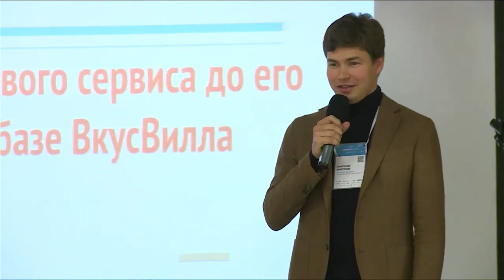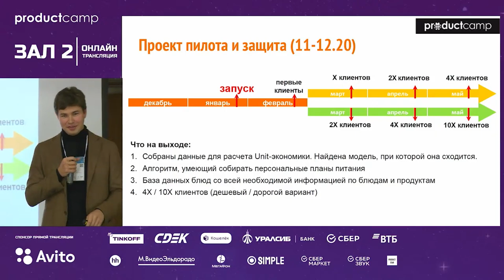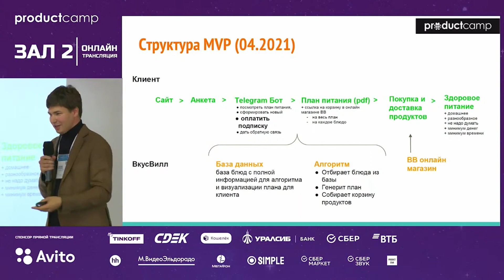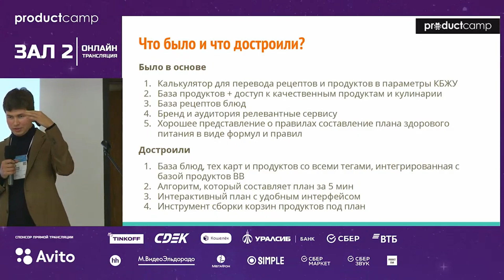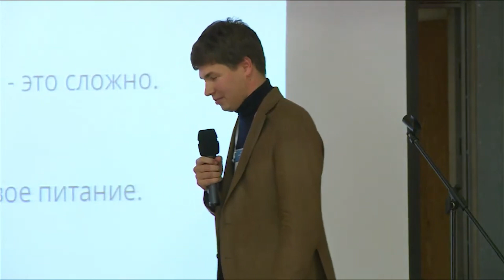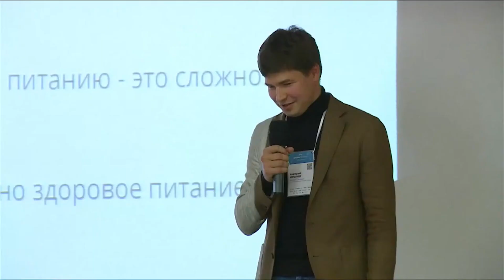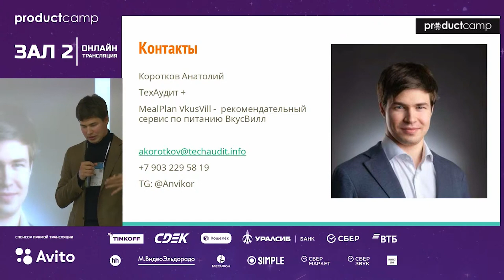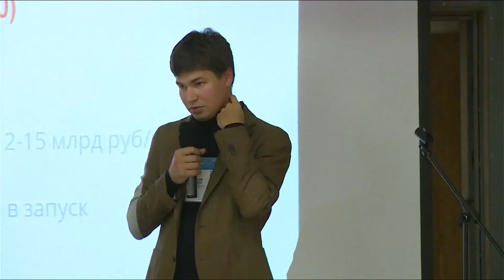За год от поиска идеи нового сервиса до его первых фанатов на базе ВкусВилла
Анатолий Коротков, ТехАудит, Управляющий партнер.

• СДЕК - Спрнсор трансфера
• HH.ru - Партнер доски вакансий
• ProductStar - Со-организатор
• Random Coffee - Нетворкинг партнер
• Spatial.chat- Нетворкинг партнер

Откликайтесь на интересные вам вакансии подходящие вашему профессиональному уровню!

Благодарим инфопартнеров Юбилейного ProductCamp:
• Теории и практики
• ИТ-журнал CIS
• PM Events
• Grintern
• Begin Group
• IT-Events
• Будни продакта
• Products. People. Process
• Fresh Product Manager